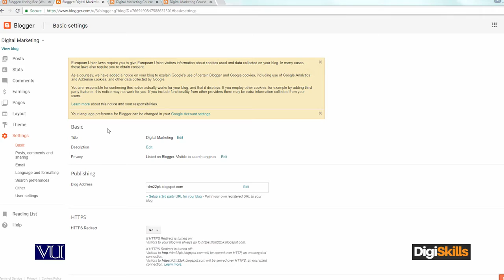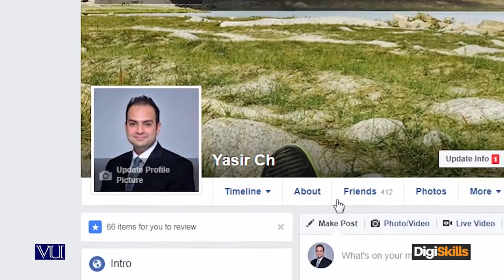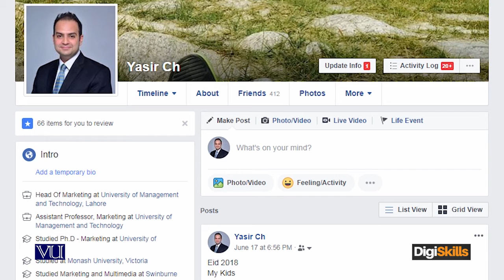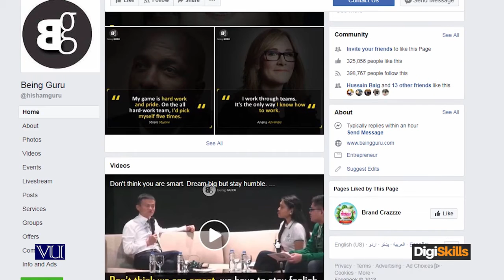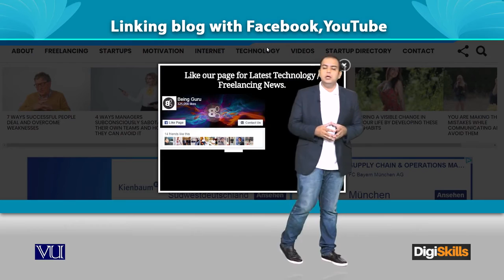Blogger com - Linking blog with Facebook, YouTube and other social mediums - DigiSkills Pakistan